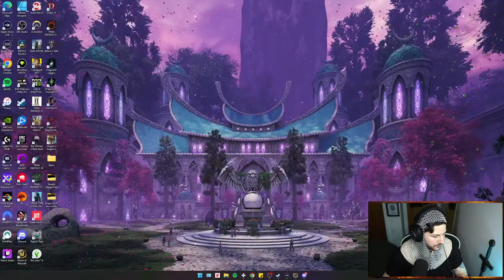Dragon's Dogma 2 release PARTY! Fighter GAMEPLAY - Pt. 1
Join me as we play Dragon's Dogma 2 for the FIRST time! We will be playing a Fighter and as usual there will be NO builds or guides, ...just vibes baby!

FYI. Chainmail is heavy...
3:29 - Start of stream